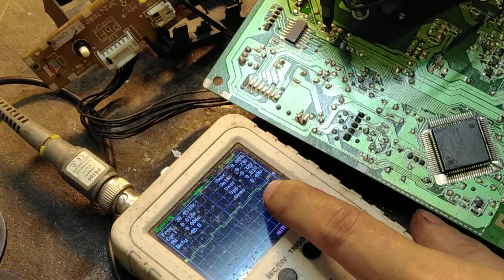Hướng dẫn sửa bo điều hòa daikin lỗi đèn xanh nhấp nháy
Máy điều hòa daikin lỗi nhấp nháy. Chạy quạt gió 1 lúc ngắt. Vài lần như vậy đèn nháy